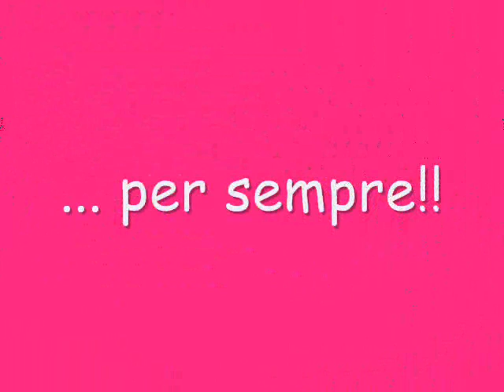Noi due... per sempre!!!